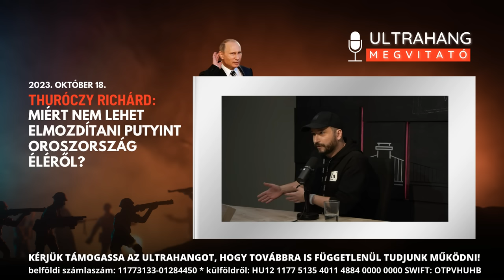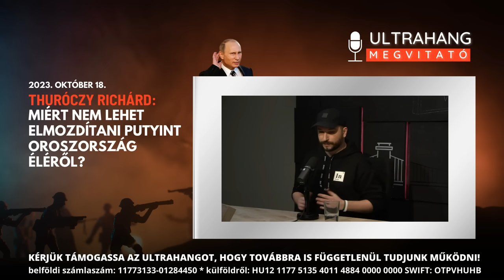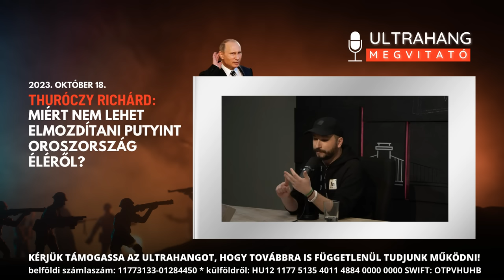Putyin új célokat tűzött ki maga elé? - Thuróczy Richárd Oroszországból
Az Ultrahang legfrissebb adásában Thuróczy Richárd youtuber, rádiós műsorvezető volt a vendégünk, aki évtizedek óta minden évben hónapokat él Oroszországban. Az orosz-ukrán háború kirobbanása óta tapasztalt gazdasági és társadalmi változásokról, a határos országok hozzáállásáról, Putyin és az orosz nép viszonyáról és személyes tapasztalatairól kérdeztük.

Thuróczy Richárd csatornája: @thuroczyrichard

👉Nógrádi György & Ultrahang közönségtalálkozó Soltvadkerten - 2023. november 16. 18:00 - regisztráció

👉Nógrádi György & Ultrahang közönségtalálkozó Győrben - 2023. november 29. 18:00 - regisztráció

👉Köszönettel fogadjuk adományaikat, támogatóinknak Ultrahang podcast hozzáférést és vágatlan felvételeket küldünk ajándékba

👉Nógrádi György, Georg Spöttle, Robert C. Castel, Stier Gábor, Vukics Ferenc, Somkuti Bálint, és az Ultrahang vendégei itt várják a kérdéseket